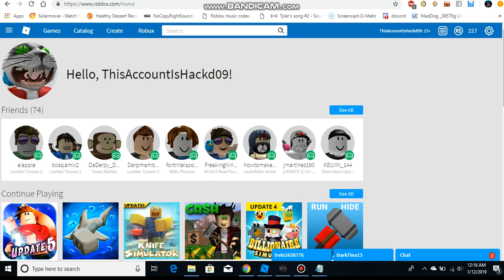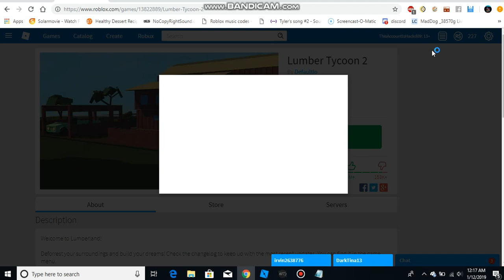JJSPLOIT LTD2 GUI (ROBLOX)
JJSPLOIT is a free exploit used for roblox. it can be found on wearedevs.net. to download it you may need to disable your anti virus software. then enable it after the download is complete to keep you safe. Here i use a lumber tycoon 2 gui script in LUA. It allows you to have gold axe, go god mode, no clip, double space bar to fly(e to land) walk on water(or drive) teleport tools to people and places and many more features. This Is cool and fun to use so try it if you want.

if you want to chat with youtubers and promote your channel or videos! keep it safe though no inappropriate things or i will kick you!

more gui's can be found for almost any other game such as lumber tycoon 2, jailbreak, billionaire simulator, pet simulator, granny and much more! just look up the game you want and gui. when you get the script copy and paste it into the LUA tab not Lua C. Then click submit and it will open a tab on your game.